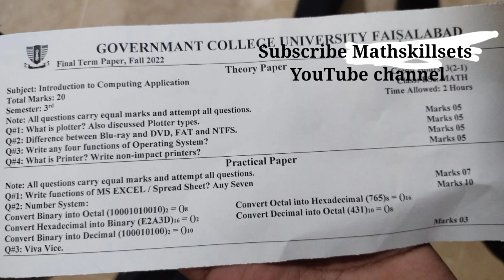Guess paper Introduction to computing application II solved past paper practical II GCUF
CSI-321 practical paper BS Math semester 3Guess paper Introduction to computing application II solved past paper practical II GCUF
Practical Past papers GCUF Main campus
CSI-321
Download video pdf file link given below
solved Past papers CSI 321